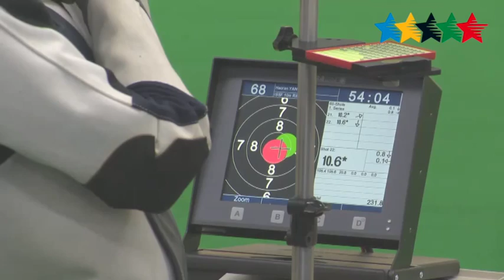News Day 12 part B - 28th Summer Universiade 2015 Gwangju (KOR)